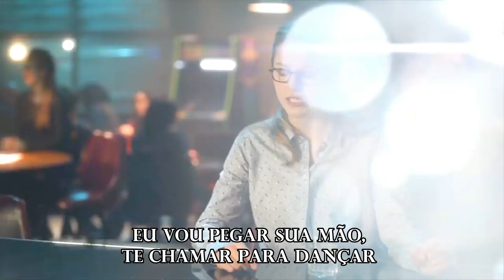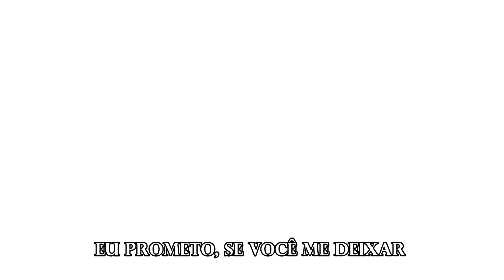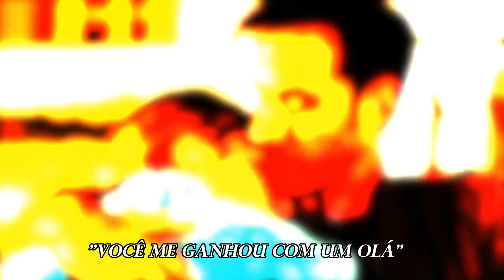karamel | love you like the movies (tradução)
Artista: Anthem Lights
Cenas: Supergirl